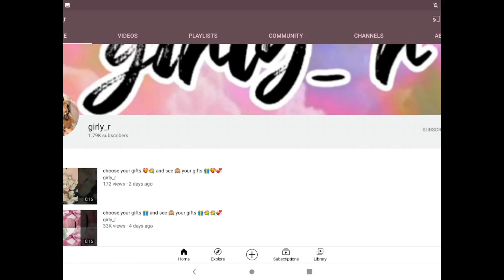📢shoutouts 📢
these are all my subs